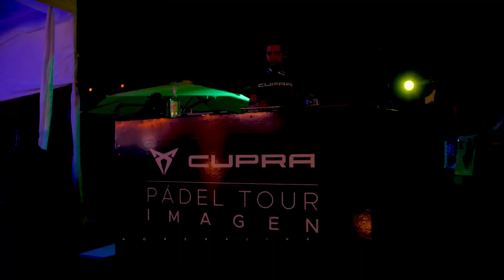CUPRA México | CUPRA Pádel Tour Imagen 2023 - Guadalajara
CUPRA continúa redefiniendo las reglas de la deportividad en CUPRAPádelTourImagen Guadalajara. Vivimos un fin de semana donde los jugadores desafiaron sus límites para alcanzar el éxito.